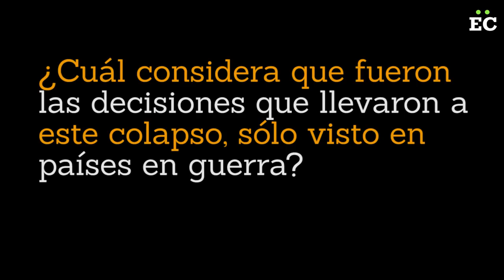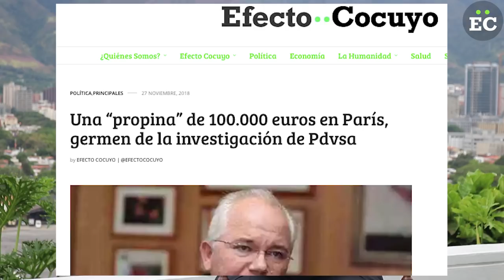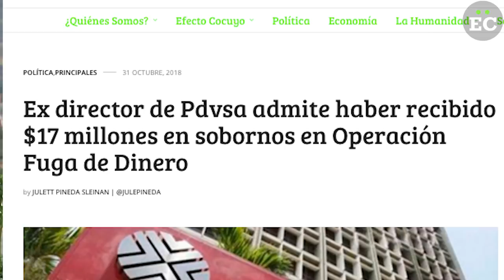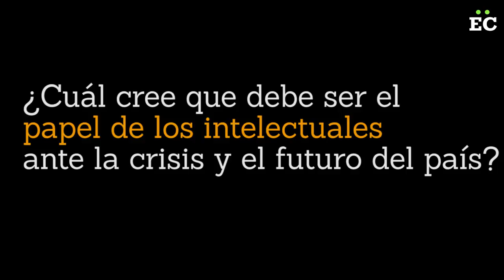La crisis económica de Venezuela explicada por Pedro Palma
En medio de una hiperinflación nunca antes vista en Venezuela, el país se sumerge diariamente en una línea de empobrecimiento que genera una migración masiva de su población. Para entender esta situación, Efecto Cocuyo consultó al economista Pedro Palma, director de Ecoanalítica, quien brindó explicaciones sobre el origen de la crisis económica actual.